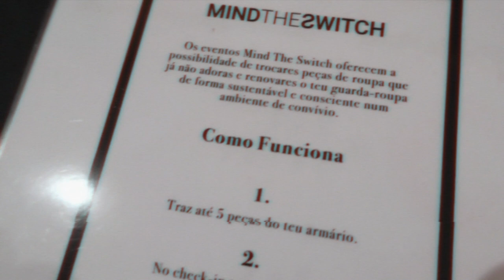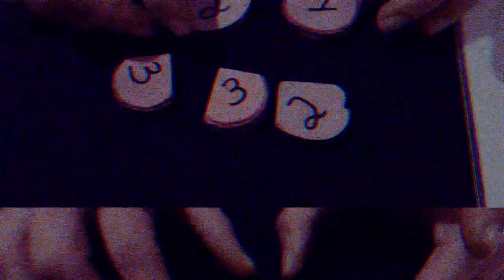FUI ÀS "COMPRAS" SEM GASTAR DINHEIRO | Inês Rochinha